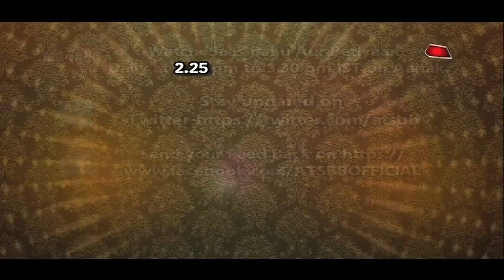Rehmatein Season 7 Announcement- Anup Jalota , Saurabh Daftary And Papon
Checkout the big announcement of Rehmatein in this video..